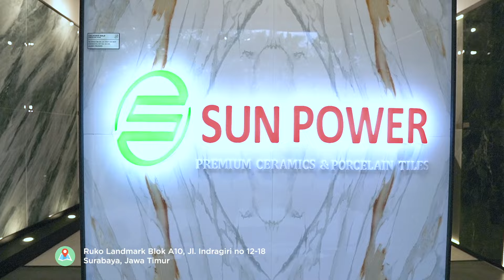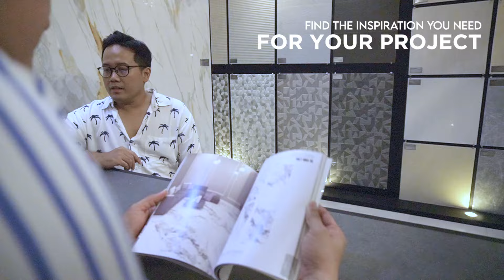Introducing : Sun Power Gallery Showroom in Surabaya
Sun Power warmly welcomes you to our New Showroom in Surabaya “Sun Power Gallery”

We want to enhance your experience with our tiles display to our beloved clients with Sun Power Gallery in Surabaya . So, you can feel the luxurious Premium Ceramics and Porcelain Tiles Made with Italian Technology.

Sun Power Gallery at Surabaya
Ruko Landmark, Jl. Indragiri No.12-18, Wonokromo, Surabaya Jawa Timur